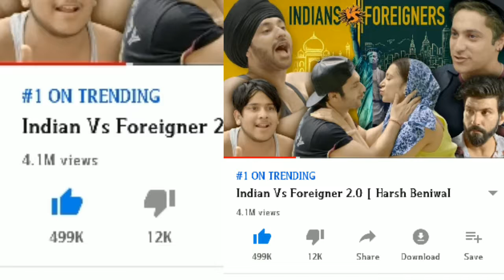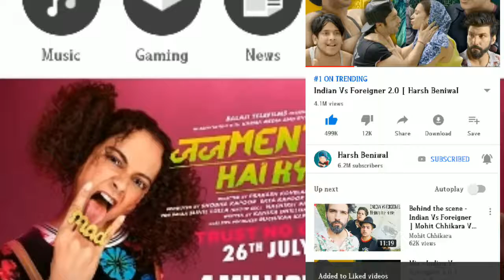Harsh Beniwal Reply To | Amit Bhadana | All hates Comments | Trending Problem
Hi guys,

In this video I m talking about harsh Beniwal talking his hates comments n also trending problem.

IF YOU LIKE THE VIDEO PLZ DO
 COMMENTS📩
N DON'TOFORGET TO
 MY CHANNEL👈🏻
FOR MORE REGULAR UPDATES✌🏻.